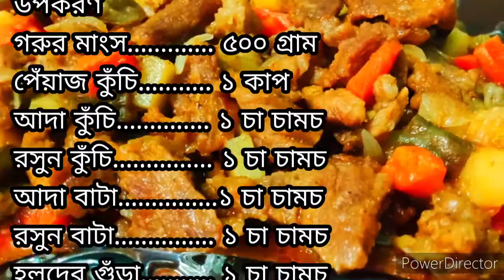Beef Stew Recipe- Arabic beef recipe// আরাবিক গরুর মাংসের রেসিপি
Delicious Beef Stew recipe. It's an Arabic recipe but given a customized recipe here. Really testy and suitable for breakfast with bread specially. Also you can have with rice and polaw.

Please the bell icon 🔔, then you get the new uploaded video notification when that video will publish.